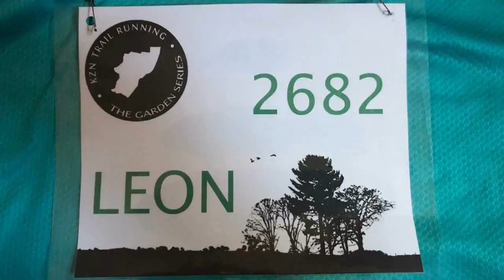CONVID-19 Lockdown - Garden Trail Series Hosted By KZN Trail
This is an short video of what we get up to during the COVID-19 lockdown.  Training needs to continue...

Leave you comments :-)

52 laps in total to get to 6.23km